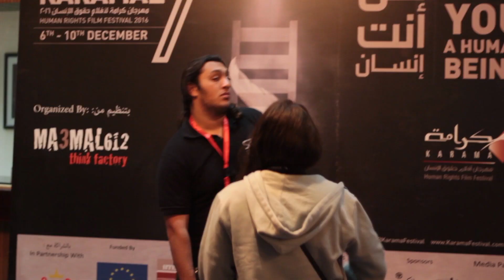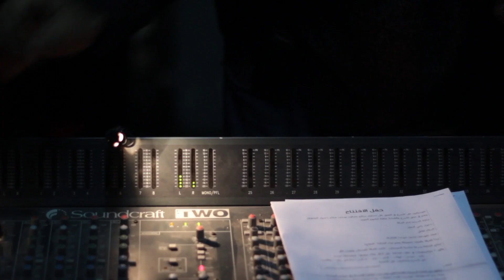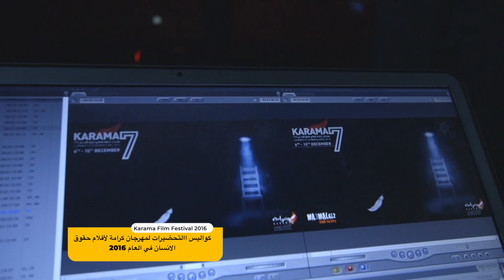Karama Film Festival backstage 2016 Sa'ed Arouri كواليس التحضيرات مهرجان كرامة لأفلام حقوق الانسان